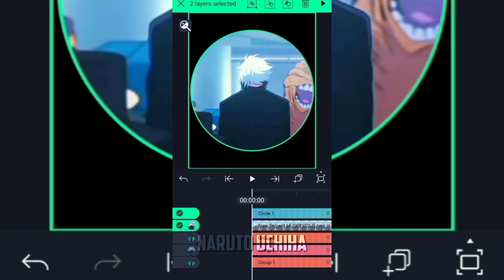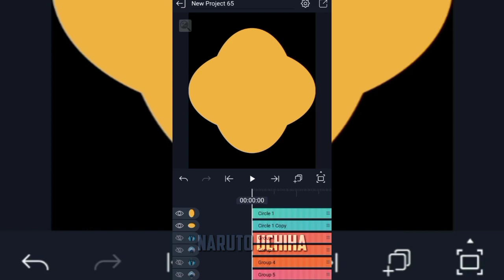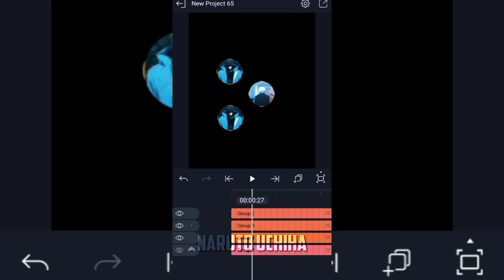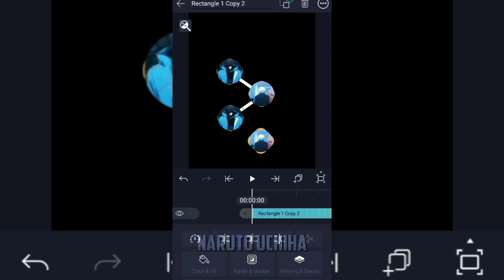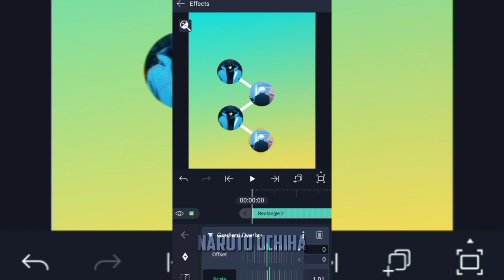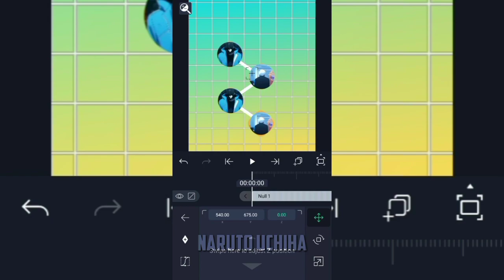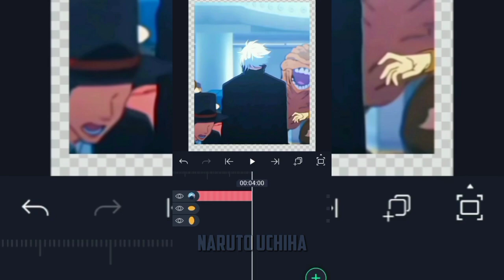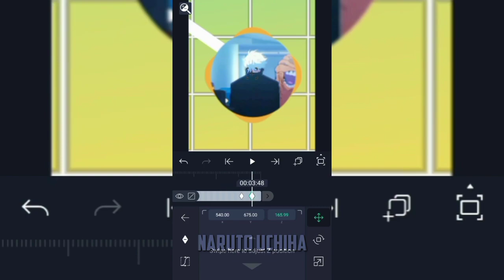How To Make Null Effect Like Caramel || Easiest Method || Alight Motion Preset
How To Make Null Effect Like Caramel || Easiest Method || Alight Motion
• •〘𝐓𝐇𝐗〙• •
𝗧𝗵𝘅 𝗳𝗼𝗿 𝘄𝗮𝘁𝗰𝗵𝗶𝗻𝗴
• •〘𝐈𝐍𝐅𝐎〙• •
𝗦𝗼𝗻𝗴 :
𝗔𝗻𝗶𝗺𝗲 :
𝗘𝗱𝗶𝘁𝗶𝗻𝗴 𝗦𝗼𝗳𝘁𝘄𝗮𝗿𝗲 : Alight Motion
• •〘𝐒𝐎𝐂𝐈𝐀𝐋〙• •
𝗜𝗻𝘀𝘁𝗮𝗴𝗚𝗿𝗮𝗺 𝗟𝗶𝗻𝗸 :
• •〘𝐓𝐀𝐆𝐒〙• •